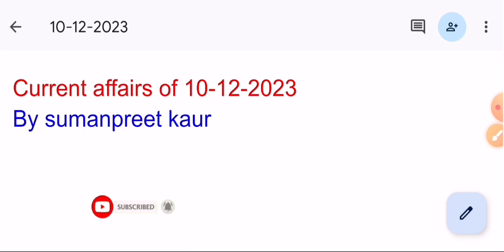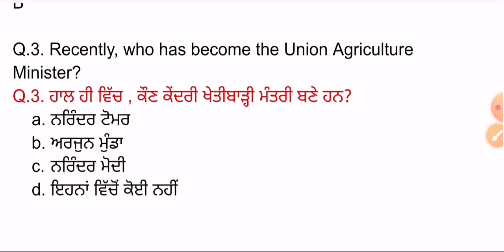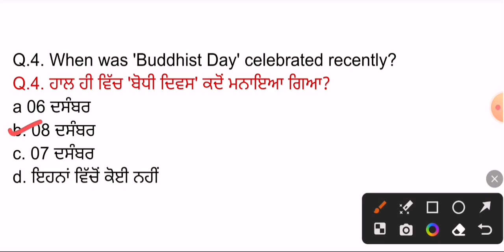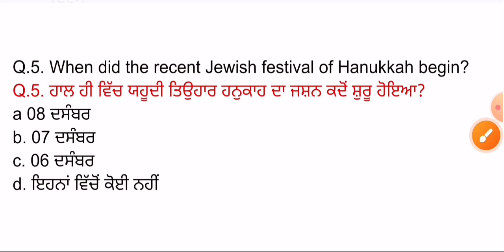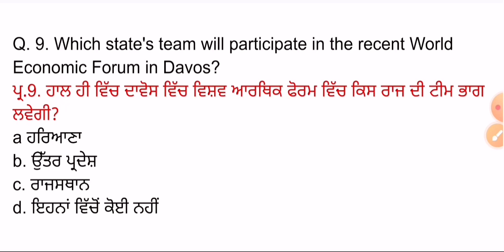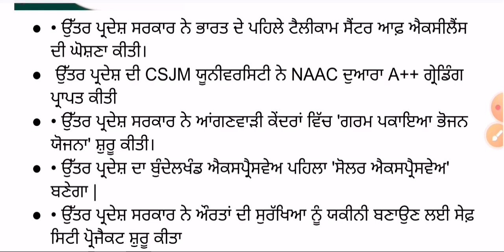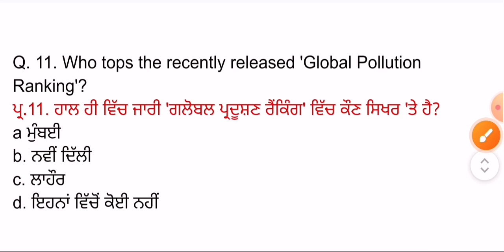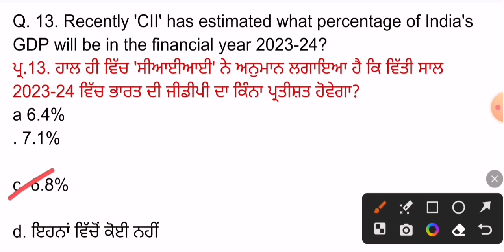10 December 2023 Current Affairs 🔴 Current Dose 872 🔴 Current affairs in Punjabi 🔴currentaffairs